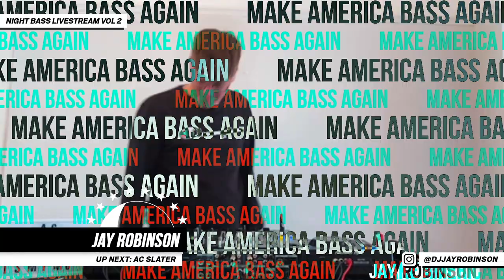Jay Robinson - Live @ Night Bass Livestream Vol 2 (May 28, 2020)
Night Bass Thursdays are back! Every month we’ll be serving up virtual Night Bass parties for you to enjoy a continuous stream of bangers from the comfort of your home, featuring your favorite Night Bass DJs, unreleased tunes and more!! Night Bass Livestream Vol 3 will be on June 25 and we'll be premiering each individual DJ's livestream set on YouTube after their debut on Twitch.

Experience Jay Robinson's Night Bass Livestream Vol 2 via YouTube Premiere for a preview of the musical greatness we have in store for you all while we stay in quarantine. Don’t forget to follow our Twitch channel @nightbassrecords to stay up to date with all things livestream!